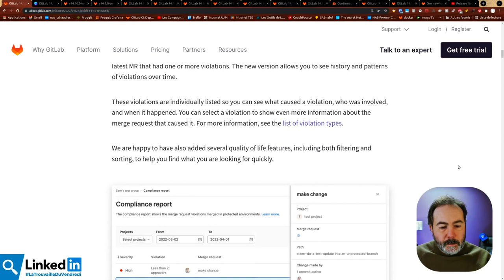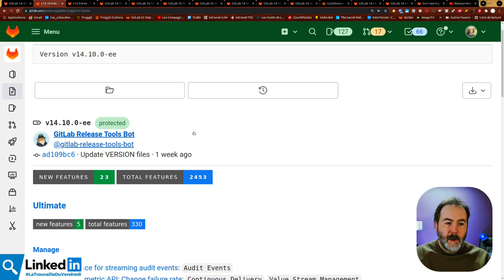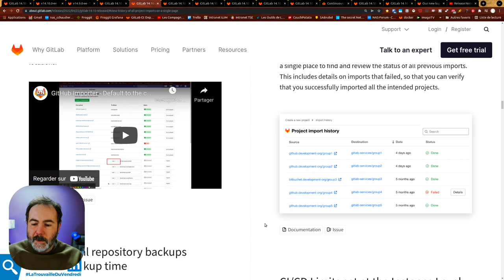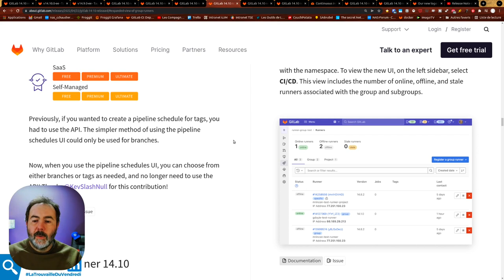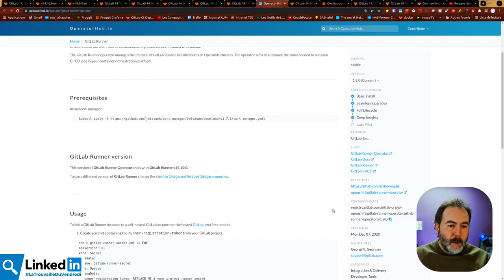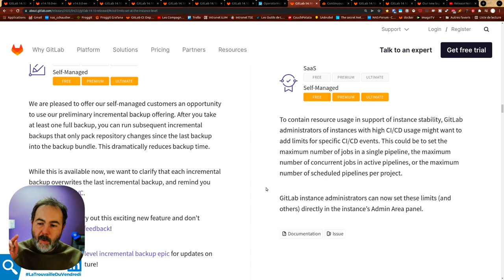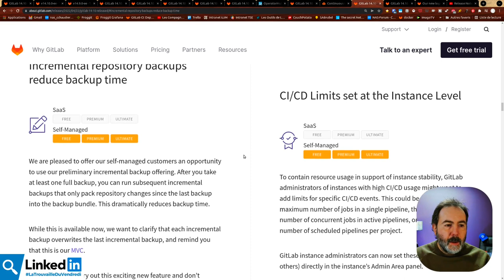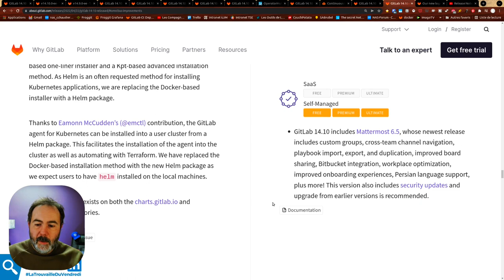🦊 Sortie de @GitLab 14.10 | LaTrouvailleDuVendredi 29/04/2022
🔎 Que nous réserve GitLab 14.10 ?
➡️ Rejoins la bêta gratuite de Froggit la forge logicielle "Made in France"

00:00 intro
01:31 Release de GitLab 14.10
03:09 Importation de projets
04:17 Nouveautés de la CI
06:49 Administration de GitLab
10:14 BONUS : émission Release Note et nouveau logo de GitLab
11:05 Dit-moi ce que tu en penses

Les émissions sont publiées sur YouTube la semaine suivante.